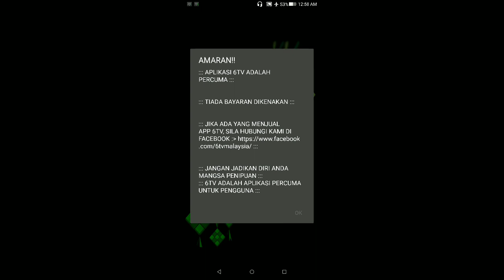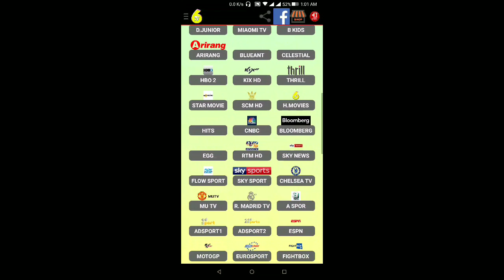6TV Lebih 100 Siaran Percuma Malaysia & Indonesia